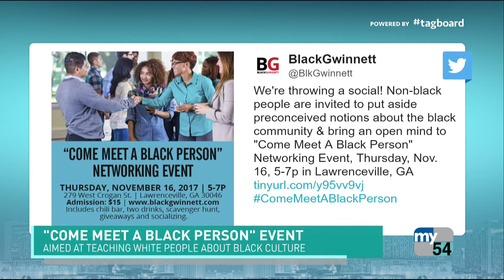Come Meet A Black Person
Some folks in Georgia think meeting a Black person could help mend racial differences in society.